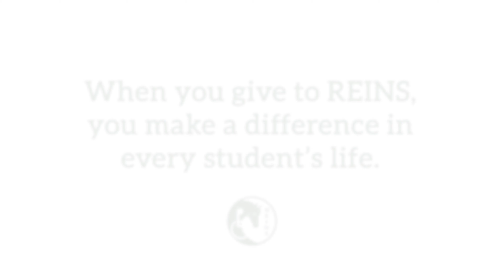REINS Meet Our Sudent Izzy